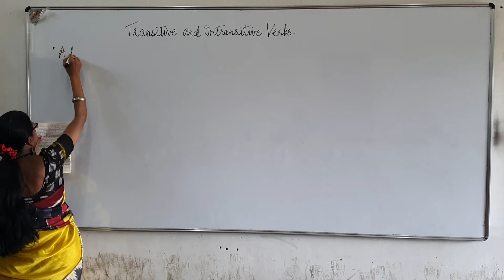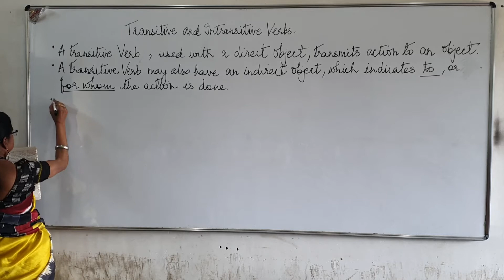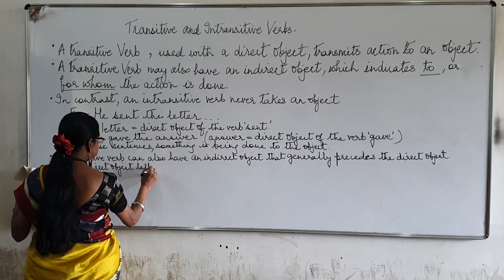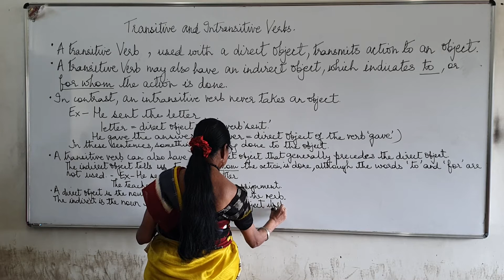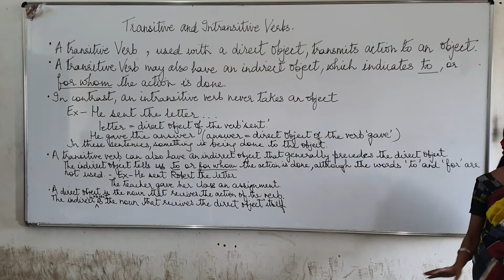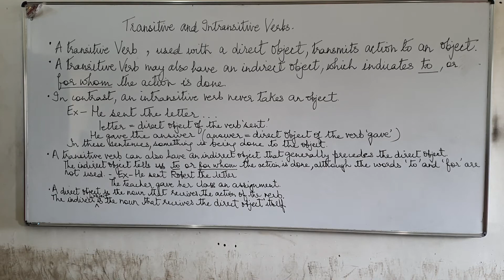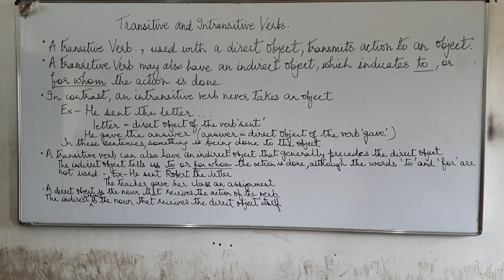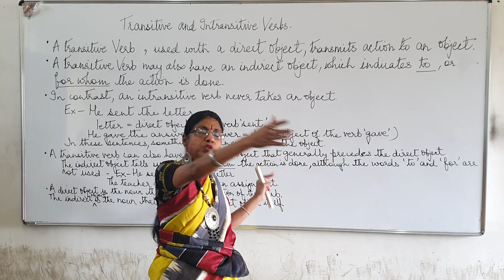Transitive and Intransitive Verbs.